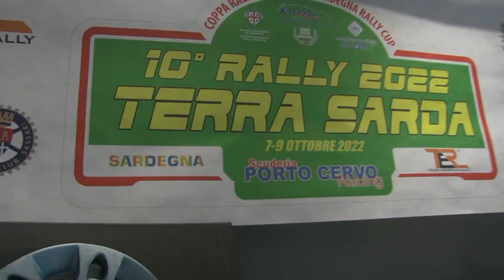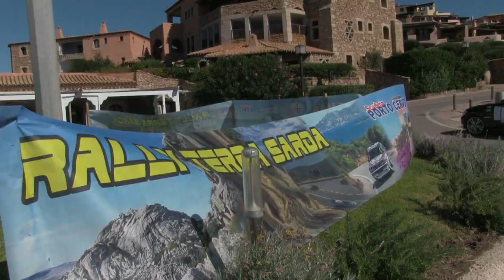PIU-SINI esterne 10° RALLY TERRA SARDA 2022 By TOP VIDEO DI ABATE LELLO 320.7288235